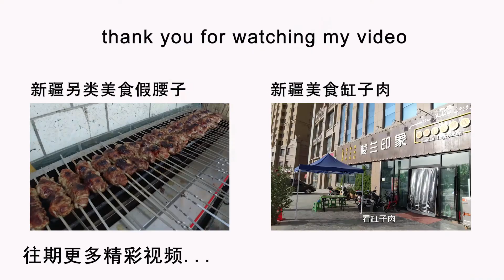新疆普通家庭是怎么做清炖羊肉的 炖上一大锅 用羊肉汤泡馕饼